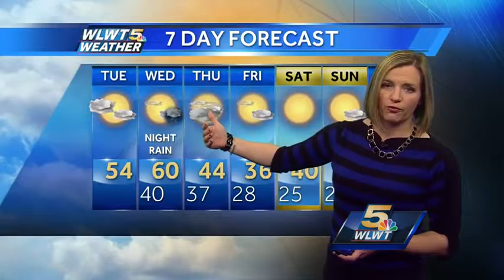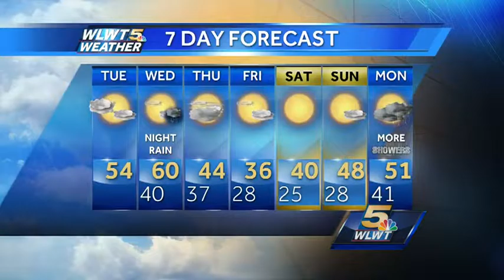More Mild Days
There's a little something for everyone over the next week... except for those who want know.